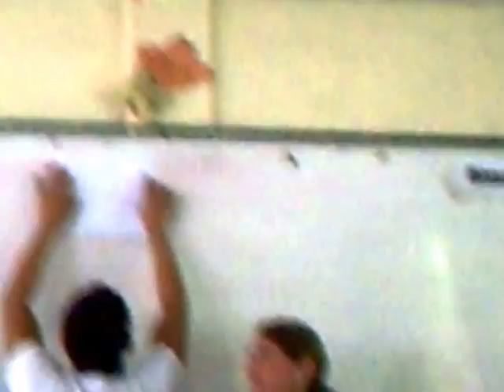LOCURAS DEL MAURA CLARKE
lokos alumnos disque tratando de dialogar para llegar a un cuerdo. pero al final se convirto en un debate que no tuvo fin.